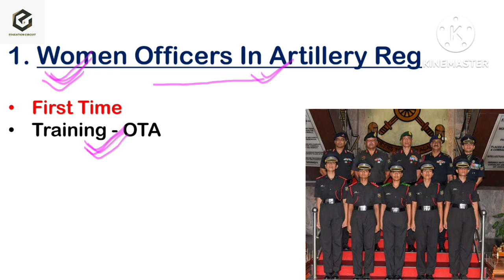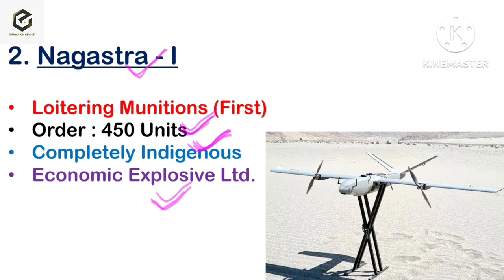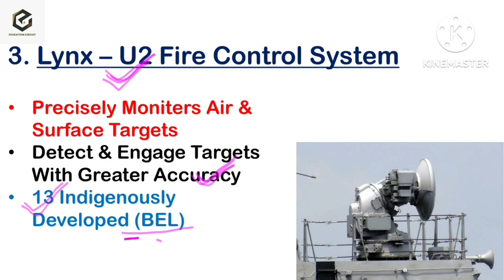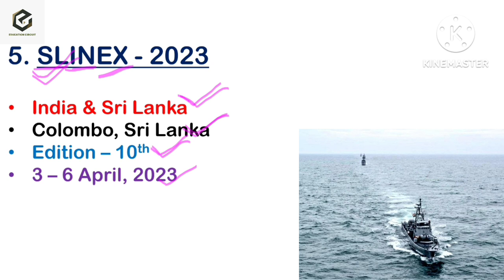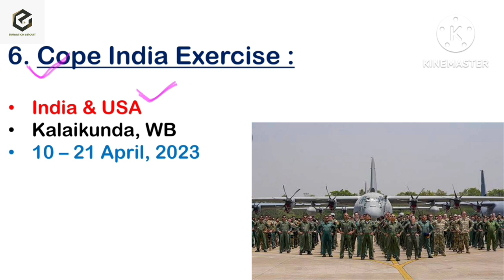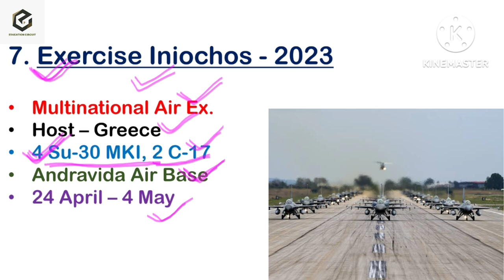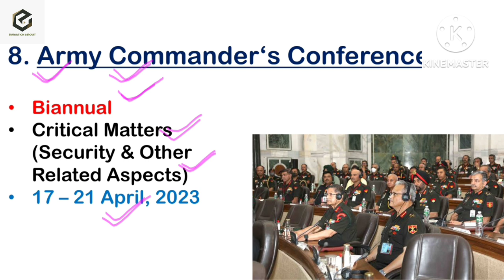Important Defence Current Affairs 2023 | Military Exercise 2023 | Education Circuit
Education Circuit,
Important Defence Current Affairs 2023 | Defence Current Affairs | Military Exercise 2023 | Current Affairs | Education Circuit

SSB Interview Preparation | Strategy And Techniques To Crack SSB In First Attempt. ( COMPLETE PLAYLIST )